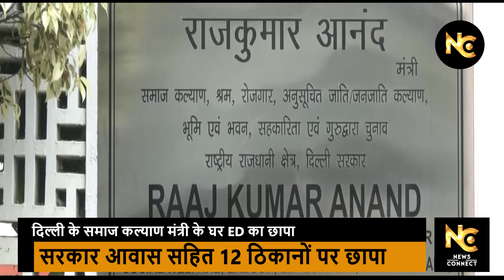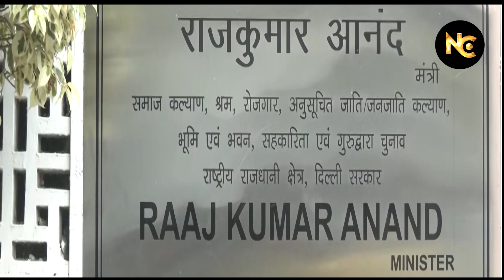Delhi के एक और मंत्री पर ED का एक्शन I Raj Kumar Anand के 9 ठिकानों पर छापे जारी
बड़ी खबर - दिल्ली मंत्रालय से, ED ने दिल्ली के एक मंत्री पर शिकंजा कसा है। राजकुमार आनंद के घर पर ED ने छापेमारी की है, साथ ही ED के 9 स्थानों पर भी छापेमारी हो रही है।

There is big news related to the Delhi Ministry, where ED has tightened the noose around another minister of Delhi. It is being told that ED has conducted a raid at the residence of Minister Rajkumar Anand. Along with this, ED has also conducted raids at 9 locations associated with Rajkumar.